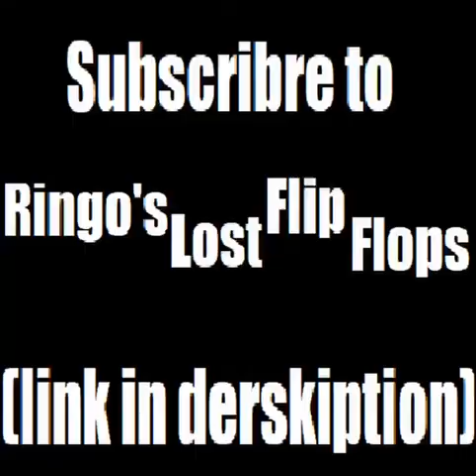let yourself go but it gets faster every “let yourself go”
thanks to my friend tristan who helped edit this video. he works on ringo’s lost flip flops with me, which could probably explain the random promotion at the end